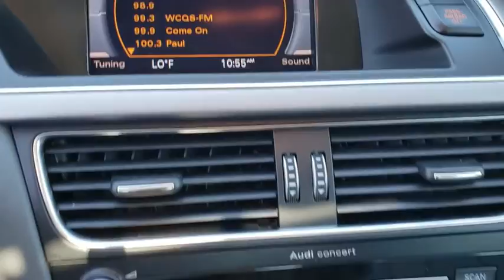2013 Audi A4 Fletcher, Hendersonville, Waynesville, Marion, Asheville, FL T8035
Blue Used 2013 Audi A4 available in Asheville, Florida at BMW of Asheville. Servicing the Fletcher, Hendersonville, Waynesville, Marion, FL area.

FUEL EFFICIENT 31 MPG Hwy/24 MPG City! Leather, Moonroof, Premium Sound System, Satellite Radio, Turbo Charged Engine, Aluminum Wheels.WHY BUY FROM USAt our new and used car dealership in North Carolina, you will find a staff that is committed to providing you with excellent customer service and a friendly atmosphere. Whether you need car parts, affordable auto service, or vehicle financing, we're the right dealership to help you achieve your needs.EXPERTS CONCLUDECarAndDriver.com's review says A first-rate sports sedan, the A4 offers refinement, style, and a great engine..Fuel economy calculations based on original manufacturer data for trim engine configuration.